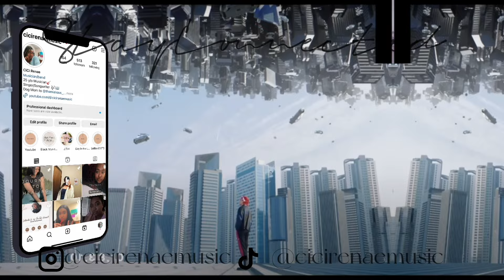THIS SONG IS SO MUCH FUN! | BTOB 'Bull's Eye' (Live)| REACTION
Hello Beautiful People! I am back with another reaction and today I will be checking out 'Bull's Eye' Please do not forget to like and subscribe and I will see you in the next video!